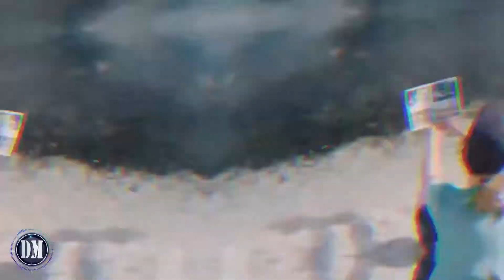Rock The Party 2 (Special Maniak_Pro) / музыка 2022, новинки музыки, классная музыка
*Скачать новинки эксклюзивных сетов*

Эти треки вы можете слушать онлайн, а так же использовать музыку на задний фон, для монтажа видео и вставки в свои видео ролики на ютуб. Тут найдётся как спокойная музыка для фона без слов, так и кавер песни и музыка без АП, которую вы можете использовать в качестве звукового сопровождения или для любых других целей.

Давно прошло то время, когда можно было безнаказанно скачивать всё, что качается, и так же свободно выкладывать в сеть любой понравившийся вам контент. Проще говоря – музыка и видео, права на которые вам не принадлежат.

Ютуб канал "Deepplomat Music" полон свободной музыки с лицензией Creative Commons, которую можно слушать, скачивать, миксовать и распространять. Это хороший источник инструментальных треков для ваших фильмов, роликов и видеоигр. Здесь вы можете найти много бесплатной музыки для своих проектов.